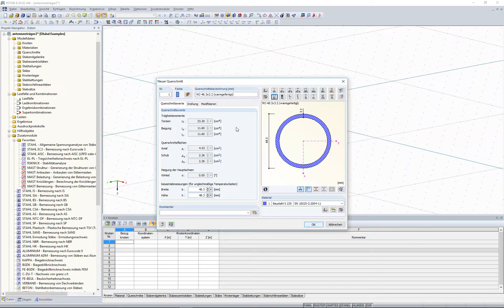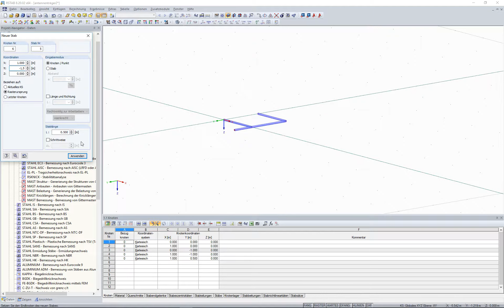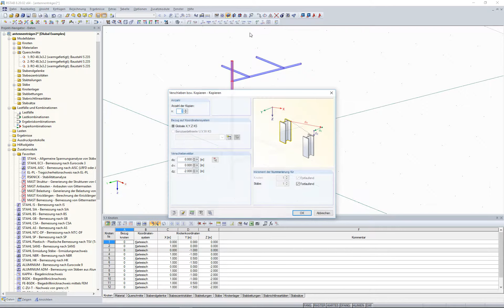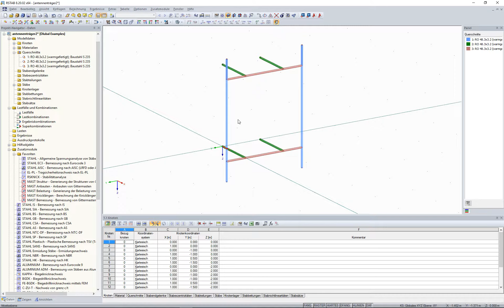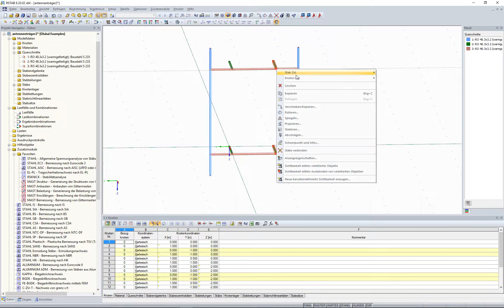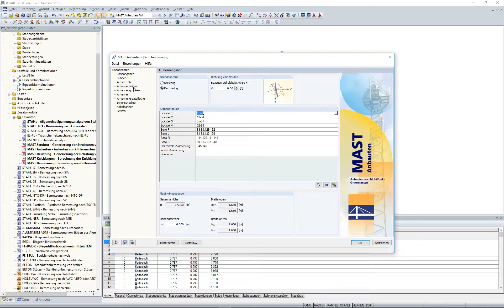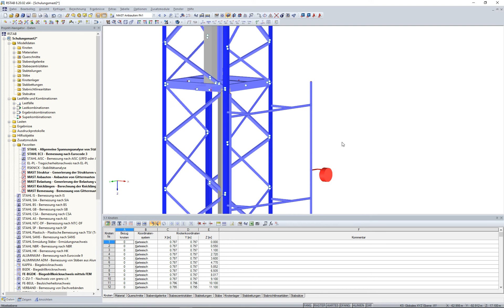[DE] KB 001616 | Création d'un support d'antenne personnalisé pour utilisation dans RF-/TOWER Equ...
Cet article explique comment créer un support d'antenne personnalisé qui sera utilisé dans RF-/TOWER Equipment.